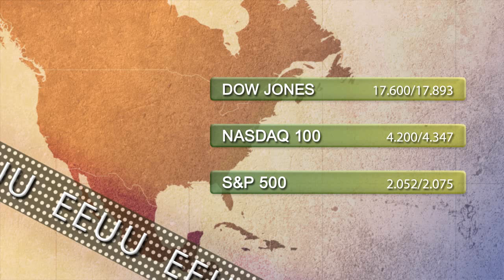Vídeo soportes y resistencias de los principales índices en Bolsa